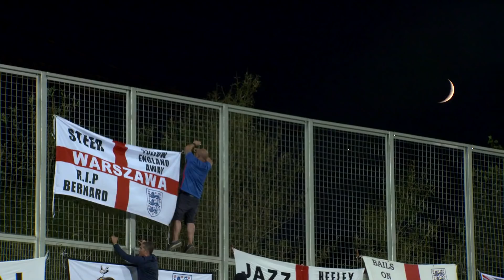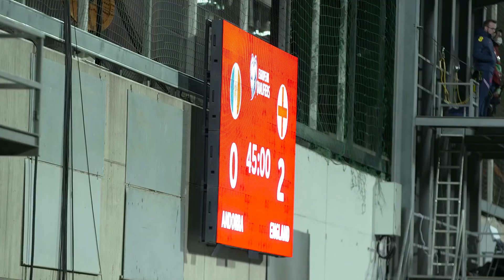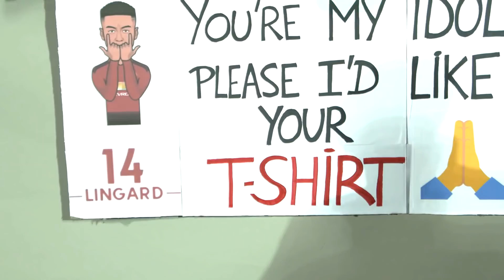Sancho's Silky Skills, Foden Pulling The Strings & Johnstone's Quarterback Assist 🧤| Pitchside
Pitchside access to Three Lions 5-star performance against Andorra, sensational performances from Phil Foden pulling the strings Sancho's sublime skills and Johnstone's quarterback like assist 🏈